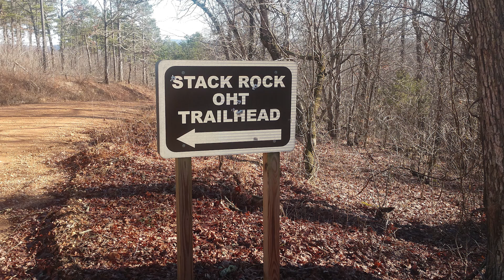OHT Section 8: Richland Creek to Tyler Bend